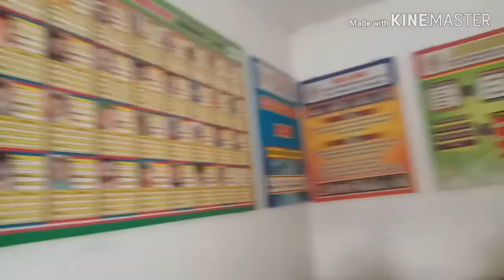BERKUNJUNG KE YPAB (YAYASAN PEMELIHARAAN ANAK DAN BAYI) PERMATA HATI SURAKARTA